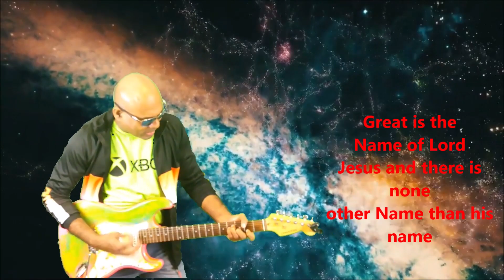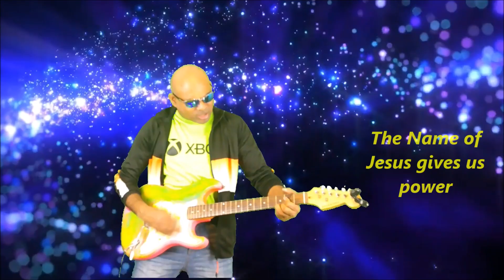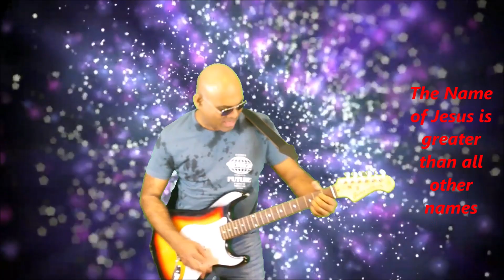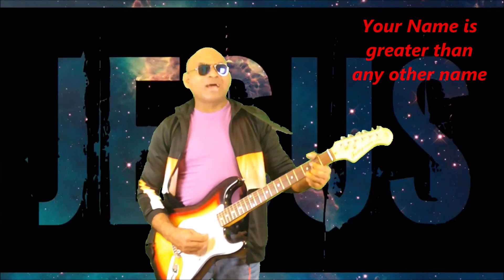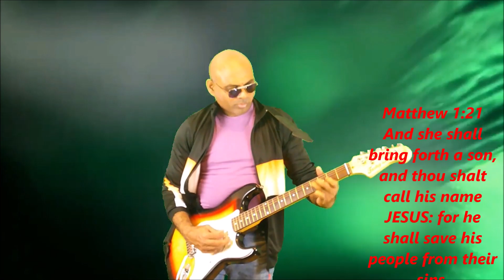Jezuchem Nanv - (Name of Jesus Christ ) by-Vincente Marques